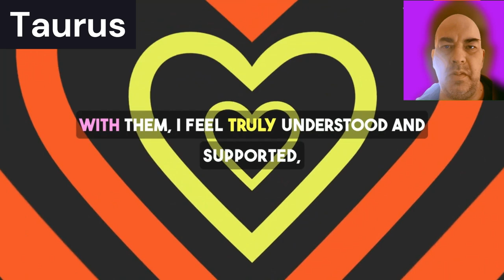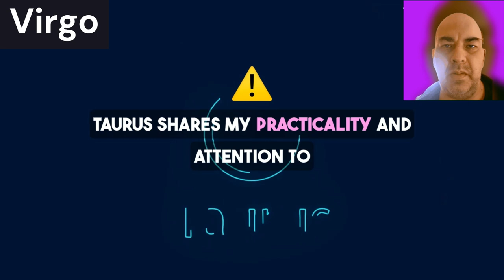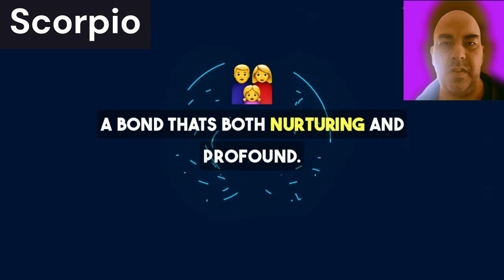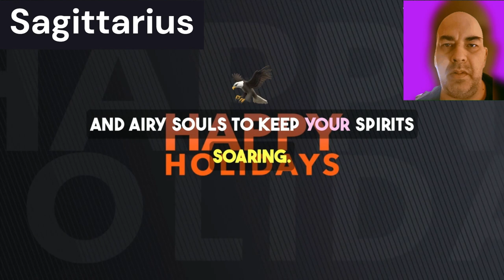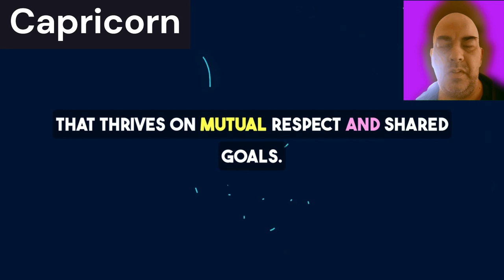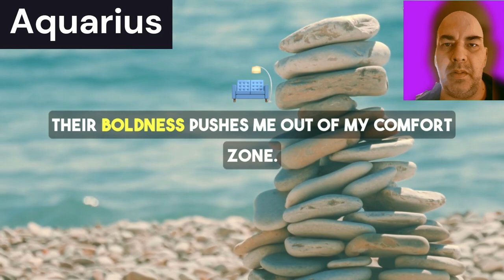Zodiac Love Matches: Discover Your Perfect Astrological Pairing!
Unlock the secrets of astrological compatibility in this exciting video! We'll explore how each of the 12 Western zodiac signs pairs with one another in love and relationships. Whether you're an adventurous Aries looking for your perfect match or a grounded Taurus seeking stability, discover which signs align with your personality and which ones may challenge you. Dive into the fascinating world of zodiac love matches and find out who your star-crossed partner might be!

00:00 - Intro
00:37 - Aries
01:08 - Taurus
01:43 - Gemini
02:08 - Cancer
02:47 - Leo
03:20 - Virgo
03:53 - Libra
04:35 - Scorpio
05:15 - Sagittarius
05:56 - Capricorn
06:43 - Aquarius
07:29 - Pisces